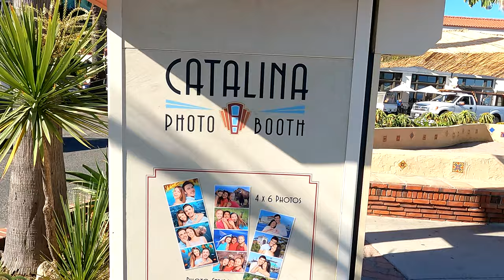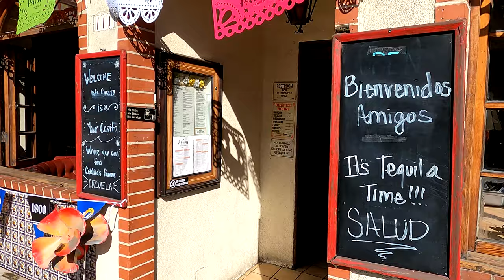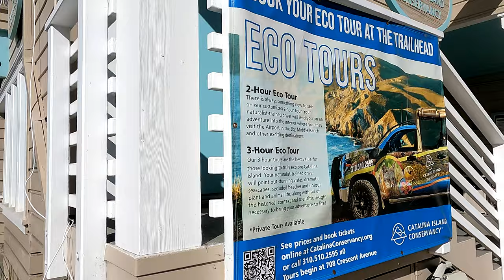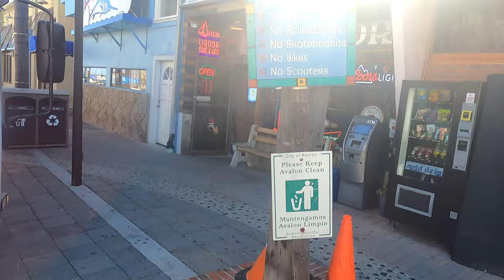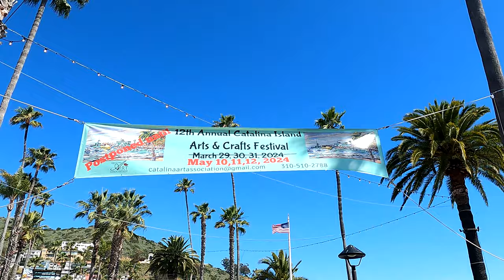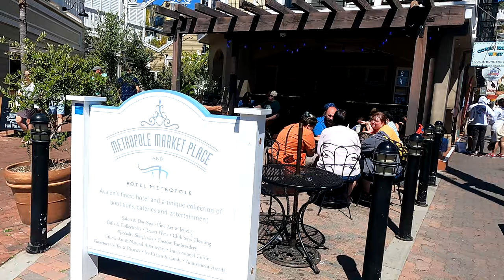Catalina Island Walking Tour | 4K GoPro Footage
Catalina Island, located just off the coast of Southern California, is a captivating destination with a rich history and natural beauty that has attracted visitors for centuries. Originally inhabited by the Pimuvit tribe of Native Americans, the island was first encountered by Europeans in 1542 when it was discovered by the Spanish explorer Juan Rodríguez Cabrillo. However, it wasn't until the late 19th century that Catalina Island began to emerge as a popular tourist destination.

One of the most fascinating aspects of Catalina Island is its connection to the chewing gum magnate William Wrigley Jr. In 1919, Wrigley purchased a controlling interest in the Santa Catalina Island Company with the vision of transforming the island into a resort paradise. Under his guidance, Catalina underwent extensive development, including the construction of the iconic Catalina Casino, which opened in 1929. Despite its name, the Catalina Casino is not a gambling establishment but rather a stunning Art Deco building housing a theater and ballroom, offering visitors entertainment and breathtaking views of the Pacific Ocean.

Catalina Island is also known for its abundant marine life and crystal-clear waters, making it a haven for outdoor enthusiasts and water sports enthusiasts alike. The island's rugged coastline and pristine beaches provide the perfect backdrop for activities such as snorkeling, scuba diving, kayaking, and stand-up paddleboarding. Visitors can explore the island's underwater wonders, including vibrant coral reefs, kelp forests, and a diverse array of marine species.

Another highlight of Catalina Island is its charming town of Avalon, with its quaint shops, restaurants, and colorful waterfront promenade. Visitors can stroll along the palm-lined streets, take a scenic tour of the town in a golf cart, or simply relax on the beach and soak in the island's laid-back atmosphere.

For history buffs, Catalina Island offers a fascinating glimpse into its past through attractions such as the Catalina Island Museum, which showcases the island's rich cultural heritage and maritime history. Exhibits include artifacts from the island's Native American inhabitants, as well as memorabilia from Hollywood's golden age, when Catalina served as a popular filming location for movies and television shows.

In conclusion, Catalina Island is a hidden gem just off the coast of Southern California, offering visitors a unique blend of natural beauty, outdoor adventure, and rich history. Whether you're seeking relaxation on the beach, exploration of the island's marine life, or immersion in its fascinating past, Catalina has something to offer for every traveler.